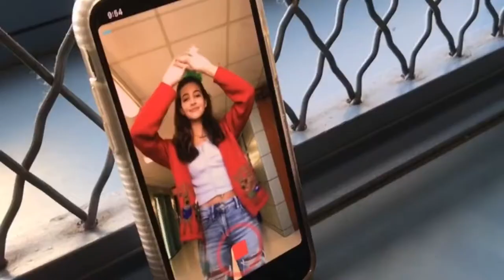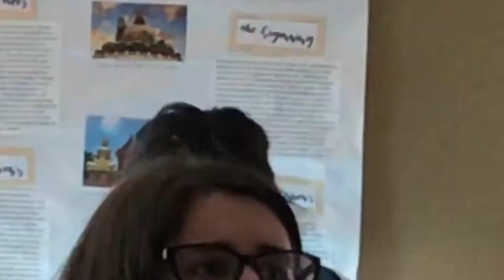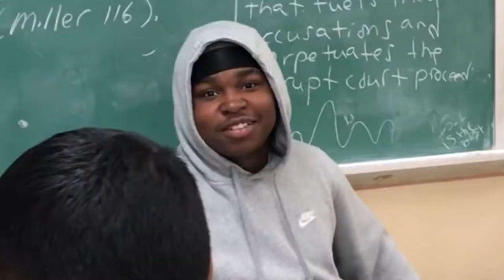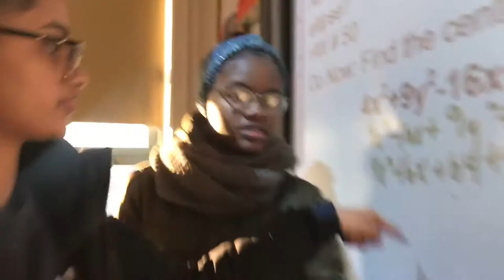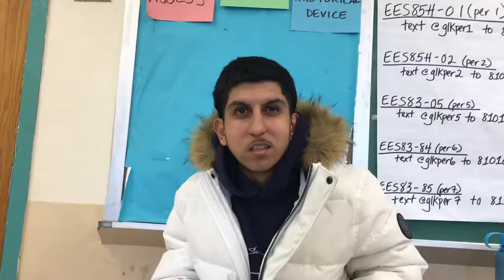asking kids questions! nyc high school edition Benjamin N. Cardozo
a film project